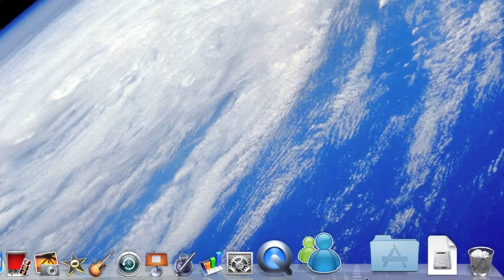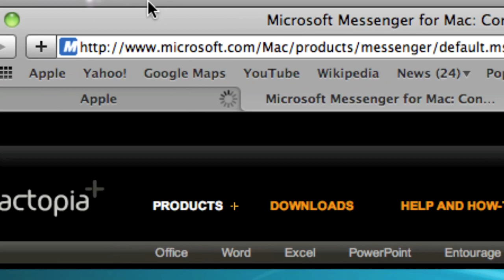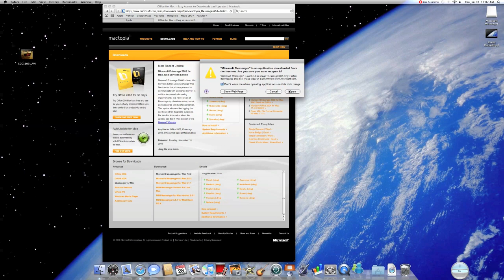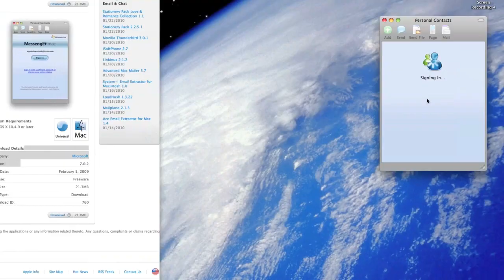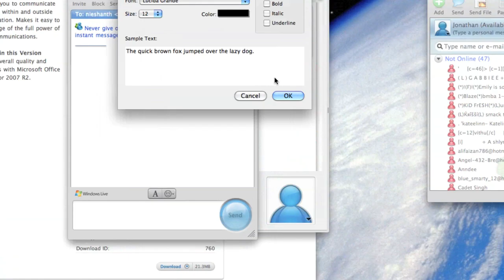How To Download Microsoft Messenger For Mac OS X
To download Microsoft Messenger for Mac Os x